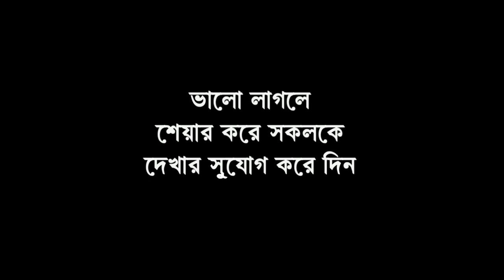খবরিয়া ২৪ এর স্পিড নিউজ ৪:০০ পিএম - ২৯ মে ২০১৮